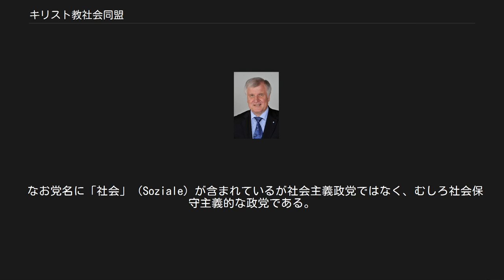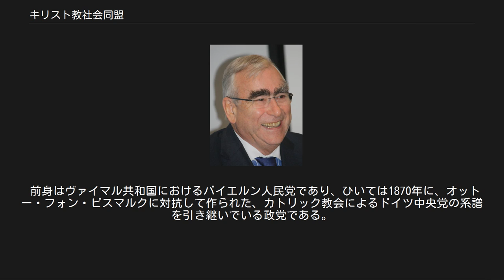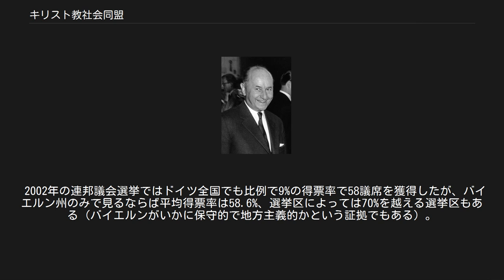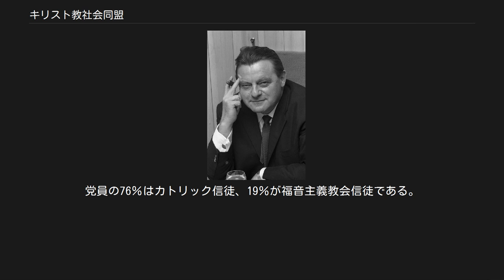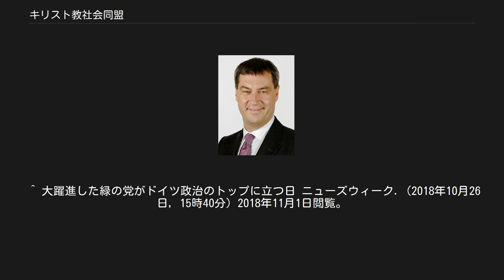キリスト教社会同盟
バイエルン・キリスト教社会同盟（バイエルン・キリストきょうしゃかいどうめい、ドイツ語: Christlich-Soziale Union in Bayern e.V., 略称：CSU）は、ドイツのバイエルン州を地盤とする地域政党である。
フランツ・ヨーゼフ・シュトラウス元CSU党首は「CSUより右寄りの政党はあり得ない」と発言している。
バイエルン州で圧倒的支持を保ち、連立与党としてアンゲラ・メルケル首相が所属する全国政党のキリスト教民主同盟（CDU）と統一院内会派を組んでいる。
 なお党名に「社会」（Soziale）が含まれているが社会主義政党ではなく、むしろ社会保守主義的な政党である。
ただし経済政策においては社会的市場経済を支持し発展させている。
 キリスト教民主同盟（CDU）とは姉妹政党の関係にあり、連邦議会では常に共同の統一院内会派（CDU/CSU）を組んできた。
なおCSUはバイエルン州でしか活動しない地域政党であり、また全国政党のCDUもバイエルン州では活動しない。
そのためCSUとCDUは競合せず、事実上CSUはCDUのバイエルン支部となっている。
 前身はヴァイマル共和国におけるバイエルン人民党であり、ひいては1870年に、オットー・フォン・ビスマルクに対抗して作られた、カトリック教会によるドイツ中央党の系譜を引き継いでいる政党である。
しかしながら、バイエルン人民党にあった極端な右派的保守的傾向と復古主義はキリスト教社会同盟（CSU）において希薄になったと言われている。
バイエルン人民党は政治的カトリシズムに染まっていたが、キリスト教社会同盟（CSU）は設立時から福音主義教会信徒（バイエルンの場合、大部分がルター派）にも門戸を開いている。
現党首のマルクス・ゼーダーはルター派信徒である。
保守政党としてキリスト教社会同盟（CSU）は国有化のような社会主義的思考を徹底して拒絶している。
 1954年から1957年の間を除いてバイエルン州政権を独占、特に1962年以降は2008年～2013年、2018年の間を除いて州議会で単独過半数を占めており、州と党とキリスト教会という強力な三位一体をなしている。
2003年の選挙では総議席の3分の2を占めた。
2013年の州議会選挙では5年ぶりに過半数を獲得し、定数180で101議席を占めた。
これは選挙制度に比例代表制を用いていることを考えると、驚くべき結果である。
 2002年の連邦議会選挙ではドイツ全国でも比例で9%の得票率で58議席を獲得したが、バイエルン州のみで見るならば平均得票率は58.6%、選挙区によっては70%を越える選挙区もある（バイエルンがいかに保守的で地方主義的かという証拠でもある）。
2005年の選挙では7.4%の得票率で46議席を、2009年の選挙では6.5%の得票率で45議席を獲得した。
この45議席は、全て小選挙区当選である（全体の議席配分は比例代表に従うので、小選挙区当選者が比例配分枠を超えれば、比例当選者は出なくなる仕組み）。
 2018年のバイエルン州議会選挙では、得票率37.3%（前回比-10.4%）と第一党を維持したものの、再び過半数を失った。
反移民・反難民を掲げるドイツのための選択肢（AfD）が台頭したことから、CSUも難民規制の強化を主張するようになったものの、このことがキリスト教徒を離反させたと指摘されている。
 キリスト教社会同盟（CSU）は14万人の党員を擁するドイツで3番目に大きな政党であり、同盟90/緑の党（B90/Grüne）、自由民主党（FDP）、左翼党（Linke）の2倍を超える党員がいる。
結党当初の段階では、3万3千人を下回る党員数であった。
 1990年には18万6千人の党員数を記録した。
それ以降、約4分の1の党員を失った。
 2016年末現在、バイエルン州住民の1.3%がキリスト教社会同盟（CSU）の党員であり、16歳になると入党資格を得られる。
バイエルン州で党員比率を上回るのはザールラント州におけるキリスト教民主同盟（CDU）支部の1.93%だけである。
キリスト教社会同盟の女性党員比率は20％である。
党員の76％はカトリック信徒、19％が福音主義教会信徒である。
 ^ 大躍進した緑の党がドイツ政治のトップに立つ日 ニューズウィーク. (2018年10月26日, 15時40分) 2018年1...